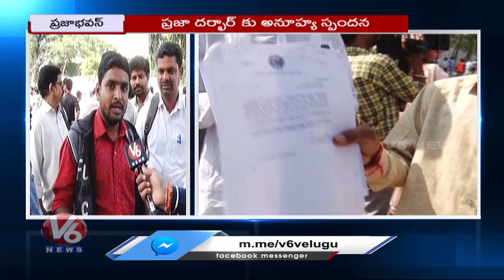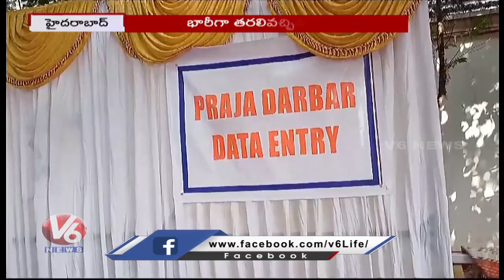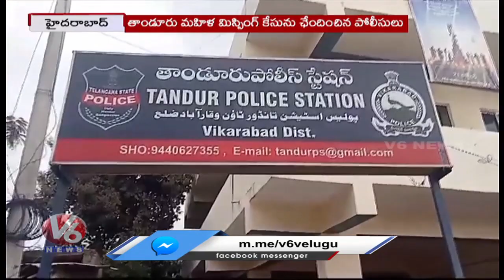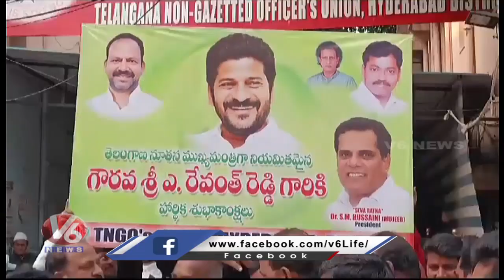Hamara Hyderabad : Assembly Sessions From Today | First Day Praja Darbar | KCR Hip Surgery | V6 News